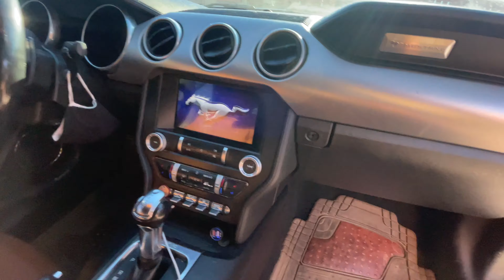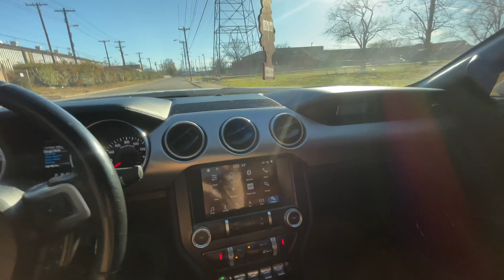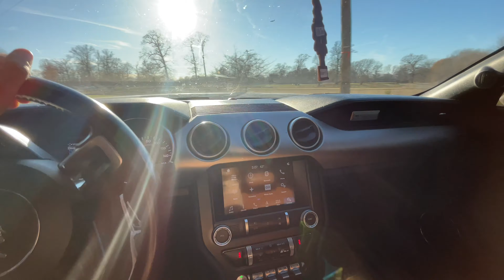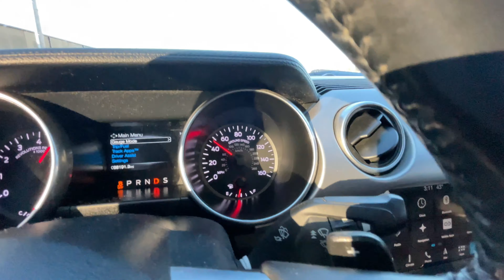Dude Hit My Brand New 5.0 Mustang In Young Dolph Hood !!